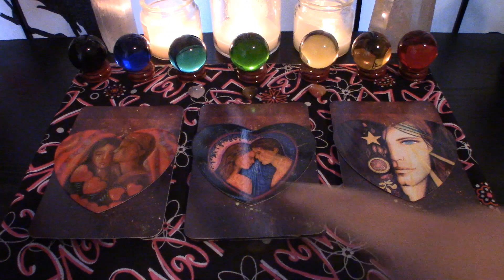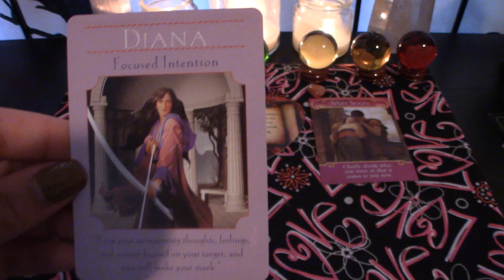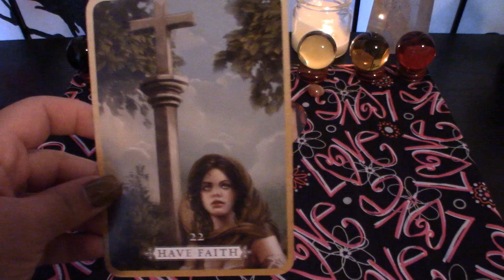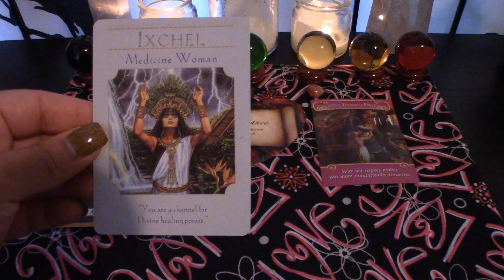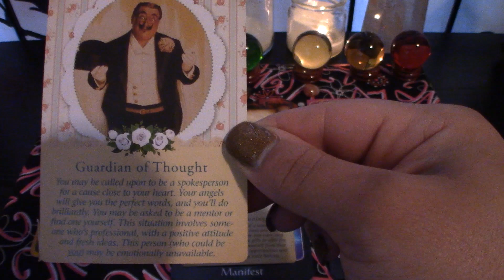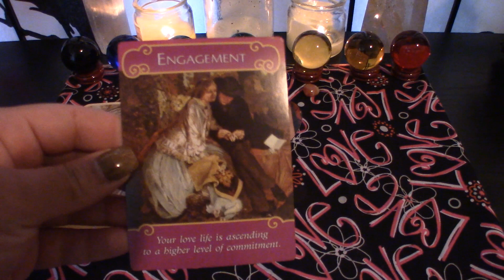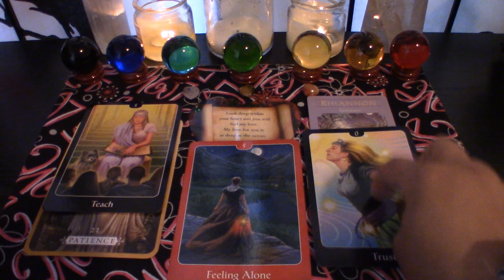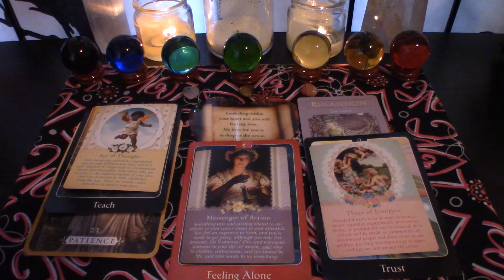Love Life Update: What is going on? Timeless Reading Pick-A-Card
Group 1: 1:26
Group 2: 13:00
Group 3: 29:27

Don’t forget to check out the Chakra Video for ways remove blockages and align the energies.